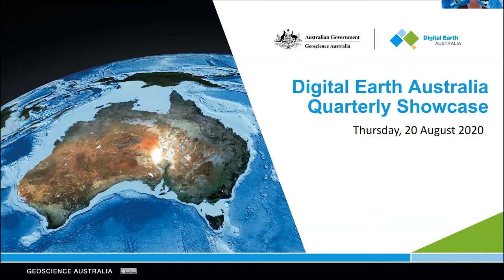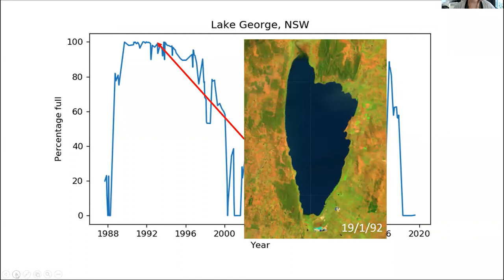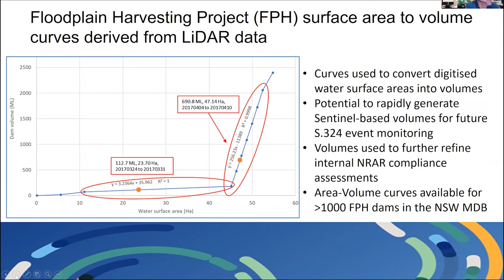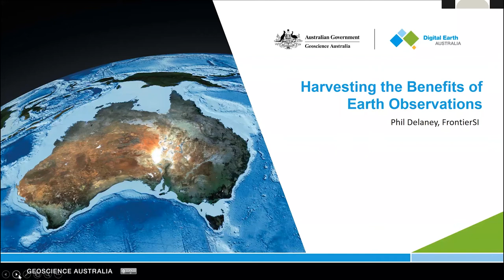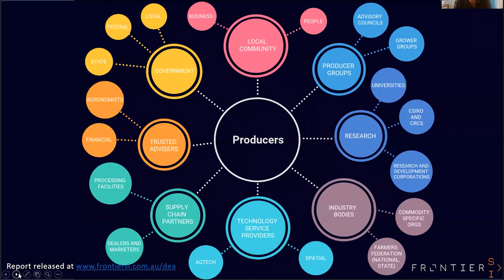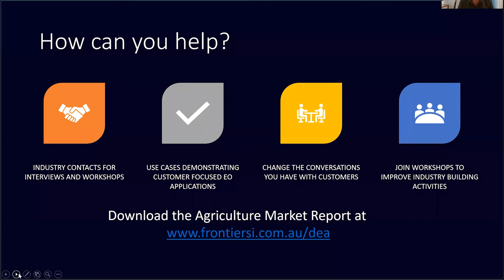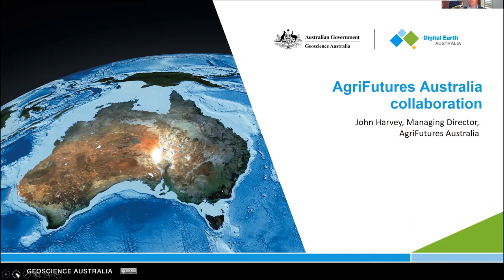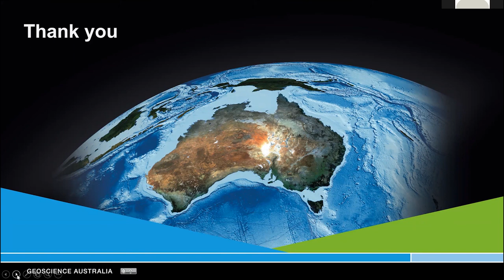DEA Showcase August 2020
The second public showcase for 2020 presented how Digital Earth Australia is working with government and industry partners from the NSW Natural Resources Access Regulator (NRAR), FrontierSI, and AgriFutures Australia.  A great line-up of speakers discussed topics such as Earth observation data’s role in managing water take compliance, and in growing Australia’s agritech industry for a sustainable and productive future.
The showcase also announced the release of DEA’s market research report, ‘Harvesting the Benefits of Earth Observation’ (available The report identifies the benefits and barriers of the adoption of Earth observation data for the Agriculture sector and calls on technology, research and government sectors across Australia to help accelerate the growth of Earth observation product use.